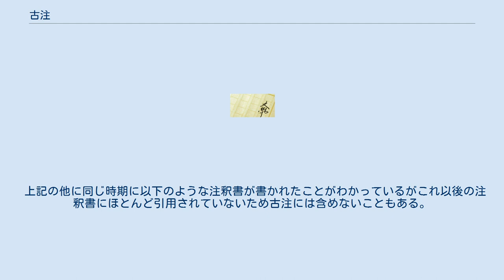古注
古注（こちゅう）とは、古い時代に成立したかまたは内容が現在から見て古い注釈または注釈書を指す専門用語。
古注釈（こちゅうしゃく）ともいう。
 中国の代表的な古典作品、例えば『論語』などの中に研究者が「古注」と称する一群の書籍群があり、研究史上で画期となる特定の注釈書以降の一群の書籍群を専門分野の研究者が「新注」と呼んで対比する。
 同様に、日本の代表的な古典作品では『伊勢物語』、『古今和歌集』、『源氏物語』などで、専門分野の研究者が「古注」と称する一群の書籍群があり、研究史上で画期となる特定の注釈書以降の一群の書籍群を「新注」と呼んで対比する。
 注釈（注釈書）の中でどのような時代の注釈まで（またはどのような内容を持つ注釈まで）を「古注」と呼ぶかはそれぞれの注釈の分野において概ね決まっており、漠然と「古い時代の注釈」を指すものではなく、研究史上で画期となる特定の注釈書以降の一群の書籍群を「新注」（これも漠然と「新しい時代の注釈」を指すものではない。）と呼んで対比する。
 古注（と新注）が存在する分野としては、たとえば儒教の文献や日本の古典作品がある。
 古注は、多くの場合近代的な学問が支持するような科学的な正当性よりも、説の成立の時期が古いことや説を立てた者の権威に正当性を求めたり（しかもこれらが虚偽の仮託であることもしばしばある）、『源氏物語のおこり』などに見られるようにある物やある事柄が出来たのは神仏の働きによるものであると説明するなど仏教説話などと結びついた神秘的な説明を行っていることがしばしばある。
 儒教において最も重視された古典群である「経書」に対し、学者が注釈を付したものを「注」と呼ぶ。
このうち、漢から魏・晋の時代に作られ、『五経正義』や『十三経注疏』に採用されたものを「古注」と呼び、南宋の朱子学の立場から解釈されたものを「新注」と呼ぶ。
ともに官学であり、科挙の試験科目として採用されたため、中国の士大夫層は基本的には注、そして疏を通して経書を受容することとなった。
 なお、『礼記』に対する直接の新注は作られていないが、朱子の礼解釈は『儀礼経伝通解』に整理されている。
 漢籍における「古注」は主に漢代から唐代にかけて、経書の訓詁（経典・古典の文字に注疏を加えながら解釈する学問態度）を中心とした注釈を指し、特に経学で宋学の朱熹が哲学的立場から施した「新注」と対比される。
 時代区分 『源氏物語』の注釈書としては、普通「古注釈」と「古注」とを区別する。
「古注釈」または「古注釈書」とはより広い範囲を指し、江戸時代までの注釈すなわち近代に西洋の学問が導入される以前の注釈全体を言う。
 「古注」の語にも更に広義から狭義まで幾つかの使われ方がある。
先に表を示す。
 「古注」の語は、広義には『湖月抄』までの国学の影響を受ける以前に成立した注釈を指すが、通常はより狭く、『源氏物語』の注釈の始まりとされる藤原伊行により平安時代末期の成立した『源氏釈』から四辻善成によって室町時代初期に成立した『河海抄』までの注釈をいい、広義の「古注」のうちそれ以後の『花鳥余情』から『湖月抄』までの注釈は「旧注」と呼ばれることが多い。
国学の成立以後幕末までの注釈を「新注」という。
 重松信弘は『源氏物語』の研究史について狭義の古注の時代を「第1期」、旧注の時代を「第2期」、新注の時代を「第3期」、明治時代以降の近代的な注釈の時代を「第4期」という形で整理している。
 年立や系図についてもおおむねこの三区分に対応する以下のような区分が存在すると考えられている。
 古注の特徴 以下、本記事では上述の最狭義での「古注」を使う。
つまり、『河海抄』までの注釈書である。
 古注は、より後の注釈と比較して以下のような特徴を持つ。
 古注に含まれる注釈書 一般的には以下のような注釈書が「古注」であるとされている。
 上記の他に同じ時期に以下のような注釈書が書かれたことがわかっているがこれ以後の注釈書にほとんど引用されていないため古注には含めないこともある。